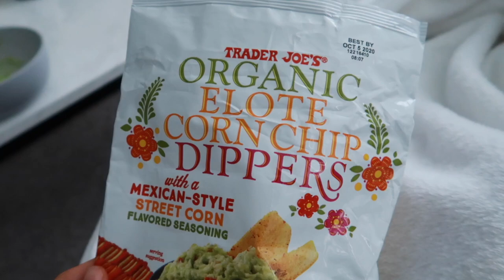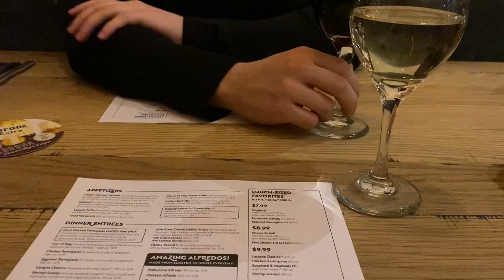vlog: a better absorbing collagen, trying to figure my health out & settling into my new home!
XX Lauren

Modere Collagen (use this link for $10 off your first order) [ NOT SPONSORED]